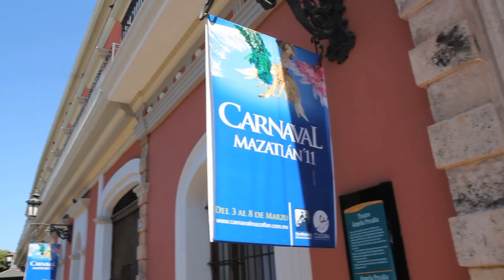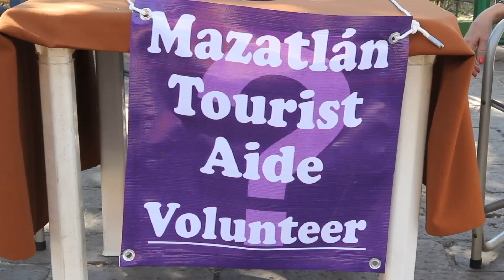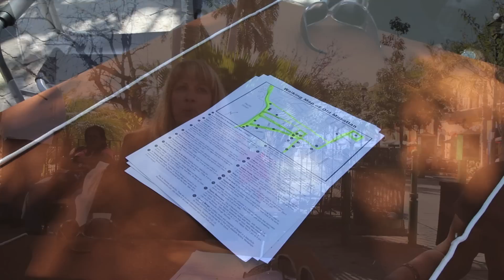Mazatlan Residents Speak Out On Tourist Safety Concerns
Worried about the economic impact of recent decisions by some cruise lines to avoid Mazatlan, local expats who live there are speaking out on what they believe are overblown, isolated incidents, not reflective of what life in Mazatlan is like for tourists and residents in general. They hope their efforts to make Canadian and American visitors feel safe in this popular Mexican Riviera destination will help alleviate some of the concerns tour operators and consumers might have about travel to Mexican cities like Mazatlan.

Written and produced by Claude-Jean Harel, MA  MAHI